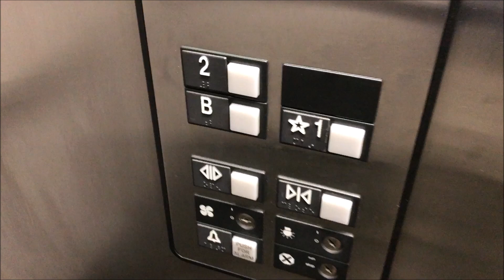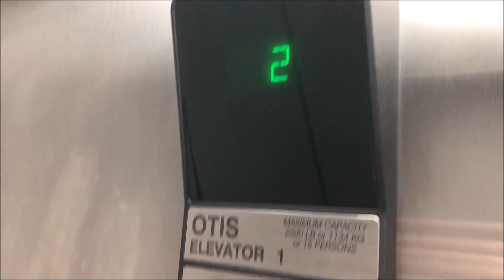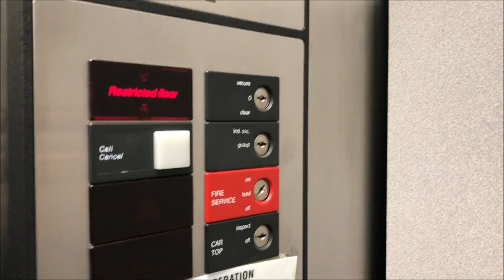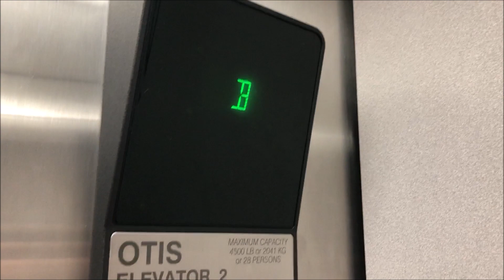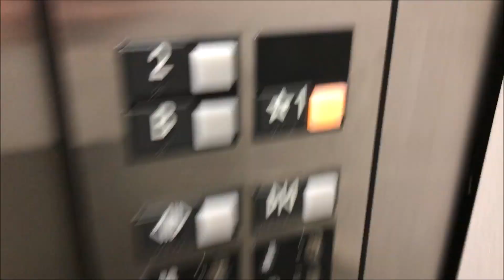Otis Series 1 Hydraulic Elevators at Oak Tech Professional Building, Auburn Hills MI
These are some basic Otis elevators from the late 90s.  The elevators are pretty basic for the most part, but these do contain the Car Secure Access feature.  This feature allows any floor on the elevator to be restricted, but when a floor gets restricted, a landing access code is created using the floor buttons on the COP.  As seen in the video I ended up accidentally figuring it out. (Ironically enough the stairway door leading to the basement was unlocked) This isn't the first time I've come across this feature, the Otis elevators at Rochester Mills in Rochester Michigan also have this same feature, see the videos from there if you want to see more about this cool feature (along with a key demo too!)  A link to another video explaining the Car Secure Access feature can be found in the info card.  Click the I in the upper right corner of the screen to find it.

Elevator Information
Brand (Original Installer): Otis
Installation Year: 1997
Floors Served/Landings: 3/3 (Basement Locked)
Drive System: Hydraulic
Fixtures: Series 1 (Newer)
Door Type: Single Speed (Car 1) Double Speed (Car 2)
Capacity: 2,500 lbs (Car 1) 4,500 lbs (Car 2)
Elevator Model: Unknown
Modernized: No
Modernizer: N/A
Year Modernized: N/A
Fixtures Before Mod: N/A
Model before Mod: N/A
Michigan Serial Number(s): 33015, 33016